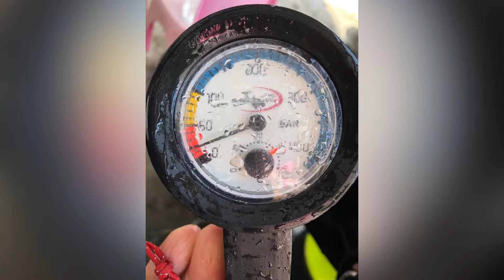潛水 生活 家人 遊樂 點點滴滴